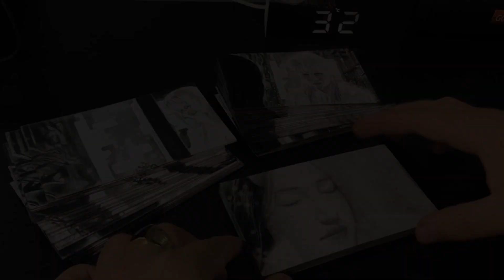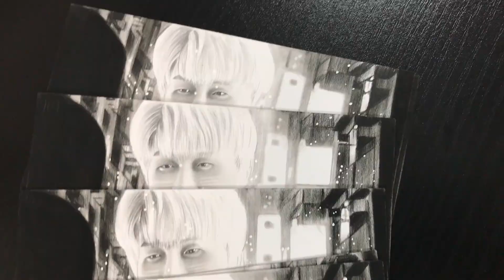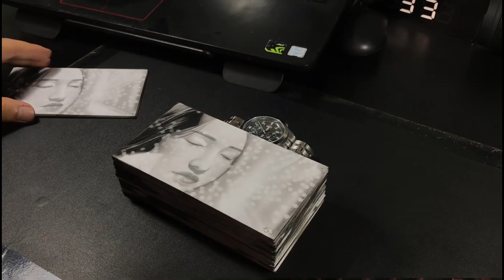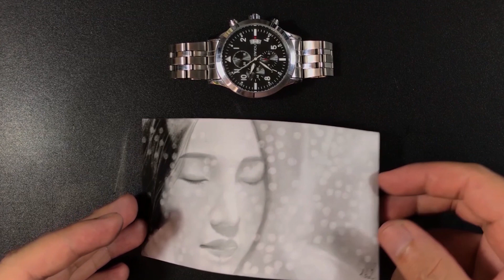30 Days Of Making A Flipbook - DOM DOM Flipbook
It took me more than 30 days to complete 162 drawings of the MV DOM DOM .
I redraw a memorable moment in the MV DOM DOM .
I very much hope everyone enjoyed my flipbook